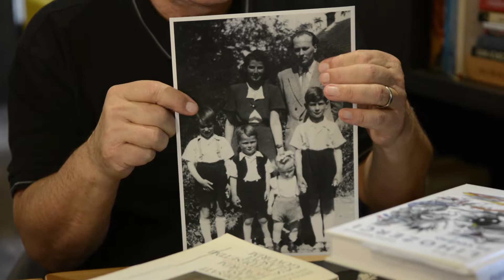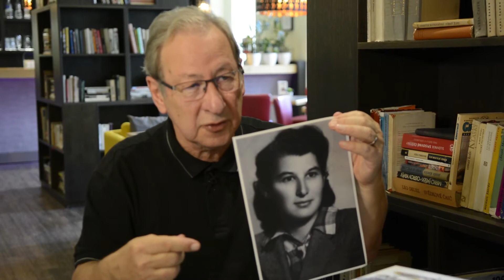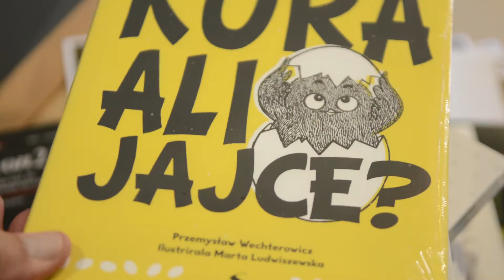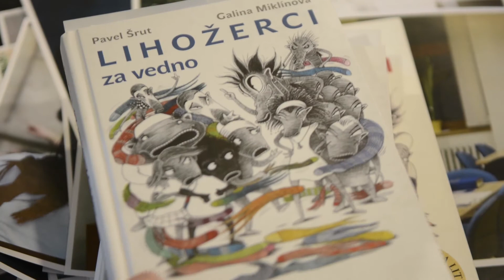Cena města 2018: Peter Kuhar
Peteru Kuharovi byla udělena Cena města Berouna 2018 za šíření dobrého jména města Berouna, v zahraničí a za vytváření vztahů vzájemnosti mezi slovinskou a českou kulturou, vedoucí k obohacování kulturního života města.